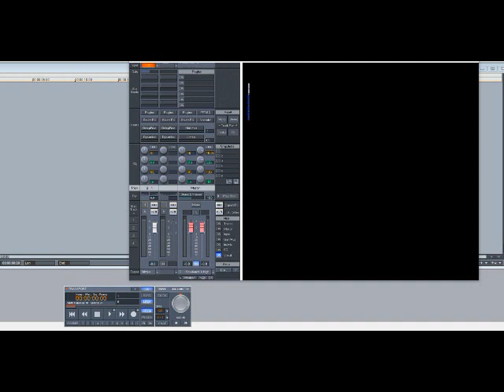Chubb Rock With Howie Tee – Ya Bad Chubbs (Slowed Down)